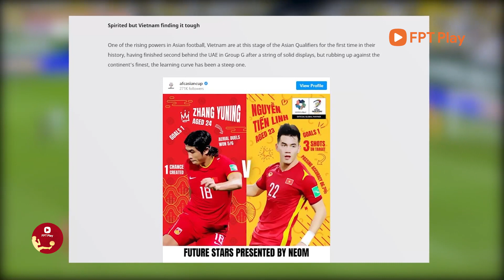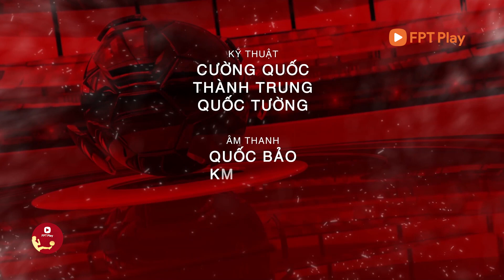BẢN TIN 10/10 | AFC hết lời ca ngợi tuyển Việt Nam | HLV Park Hang-seo từng ôm hận trước HLV Oman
Những thông tin về đội tuyển Việt Nam sẽ có trong bản tin Bóng đá Việt ngày 10/10.

FPT Play - Không giới hạn